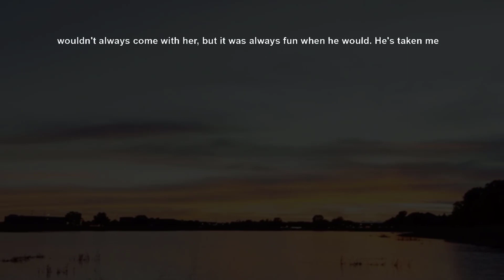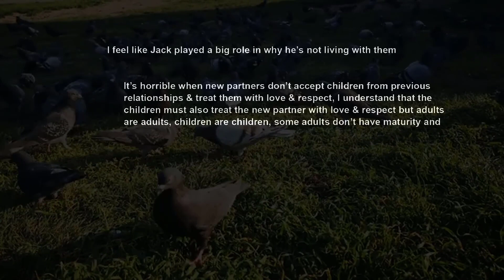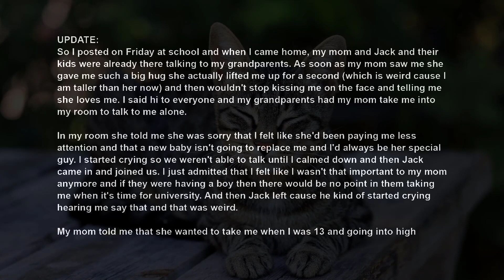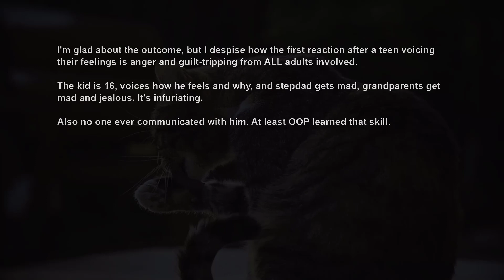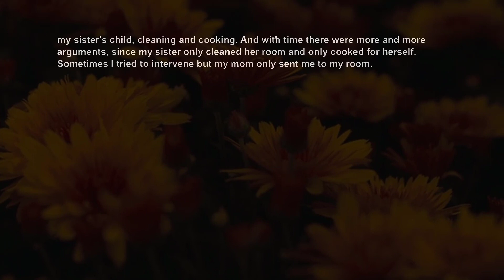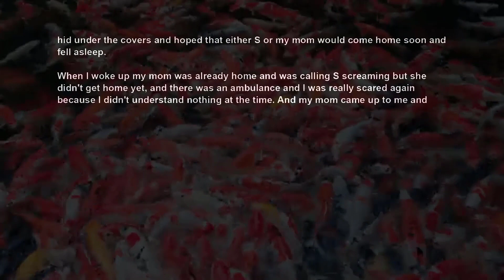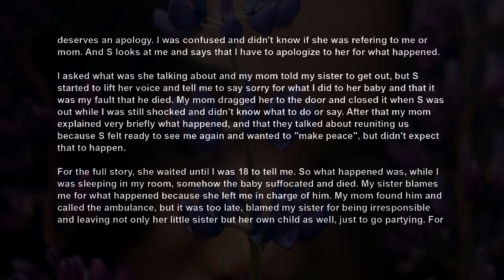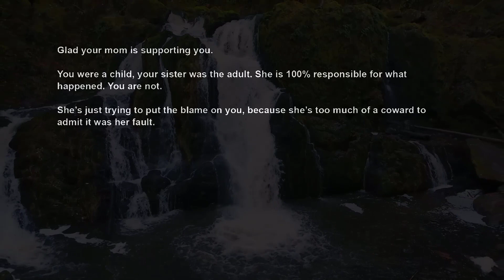UPDATE Made Mom Cry After She Ask How I Feel About Her New Son, When She Abandond Me To Grandparents